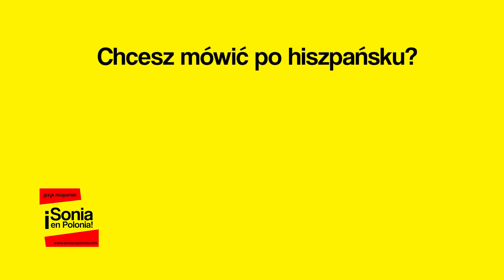Nie rozumiesz? #4 Ania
¡Hablamos!  Rozmawiamy!
Chcesz się uczyć hiszpańskiego?